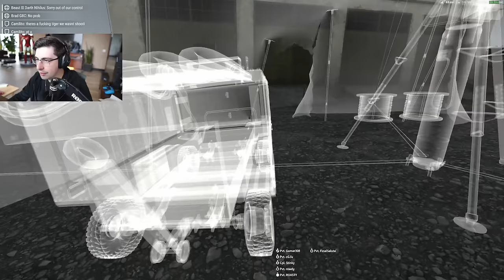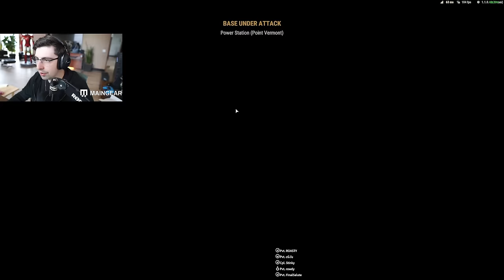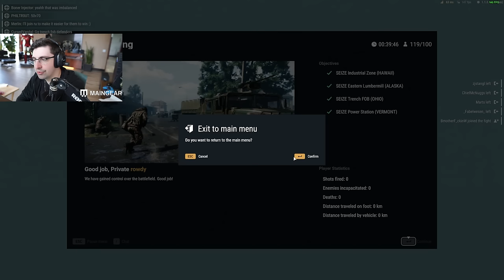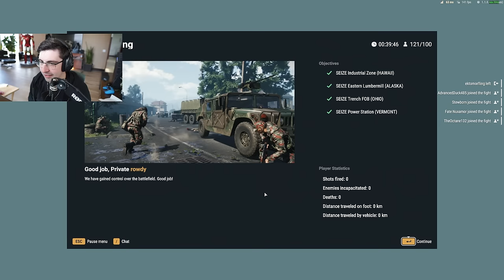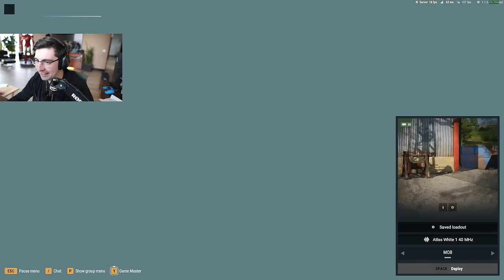SHROUD - LETS TRY ARMA REFORGER【PART 1 FPS SHOOTER】